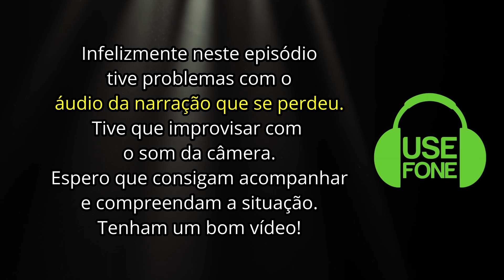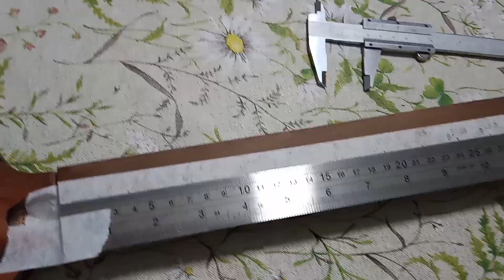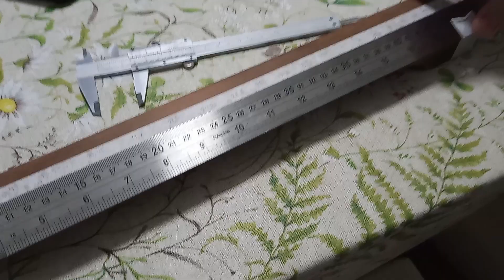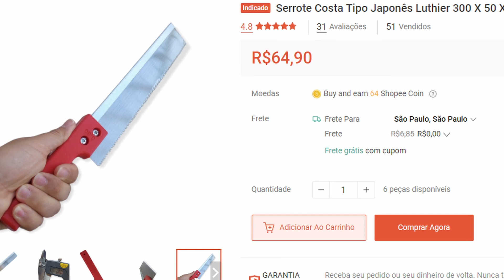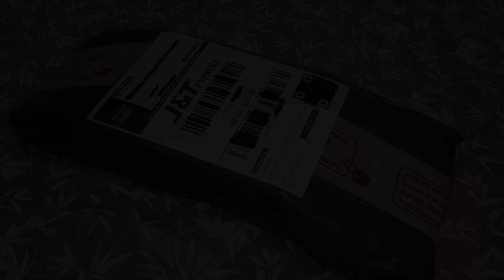🔥 Guitarra BARÍTONA com canos de cobre e um serrote especial (E283)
Neste episódio de Luthieria de Pobre, eu mostro como assentar trastes com o serrote certo em uma guitarra barítono (ou barítona?). Eu também faço um quinto furo no tróculo, para prender o braço ao corpo mais justo, e uso pequenos canos de cobre de tubulação de ar condicionado para fazer a marcação da escala. Você vai ver como o cobre aquece muito facilmente e como eu conserto os erros que estragaram o acabamento da madeira. Eu também faço a retífica de trastes e o arredondamento dos cantos dos trastes, deixando-os com finais semi-hemisféricos. Ao final do episódio, eu termino com o braço pronto para usar na minha guitarra barítona, que eu chamo de batedora. Se você gosta de luthieria, música e criatividade, não perca este vídeo!

A guitarra barítonA é uma variação da guitarra elétrica, com uma escala mais longa e um timbre mais grave. A palavra barítono vem do grego barytonos, que significa “som grave”.

vídeo onde mostro como assentar trastes, mostro como usei um serrote errado por muitos anos e isso dificultou o trabalho, e com o serrote certo eu conseguir assentar os trastes muito mais facilmente. também revelei nesse episódio que a guitarra que estou construindo, chamada batedora, é uma guitarra barítono. também faço um quinto furo no tróculo, para prender o braço ao corpo mais justo. também fiz a marcação da escala com pequenos canos de cobre de tubulação de ar condicionado. mostro como o cobre aquece muito facilmentepor conta dos erros na hora de assentar trastes, o acabamento acabou estragando e precisei refazer. repassei a veladura para tingir a madeira e passei verniz poliéster monocomponente por cima. também faço a retífica de trastes e o arredondamento dos cantos dos trastes, fazendo finais semi-hemisféricos. ao final do episódio termino com o braço pronto para usar.

Cuidado! Trabalhe sempre com Segurança! Não me responsabilizo com o que você vai fazer! Se não tem certeza sobre como usar uma ferramenta, ou dos riscos envolvidos, não faça!